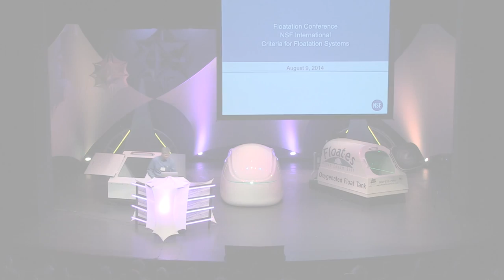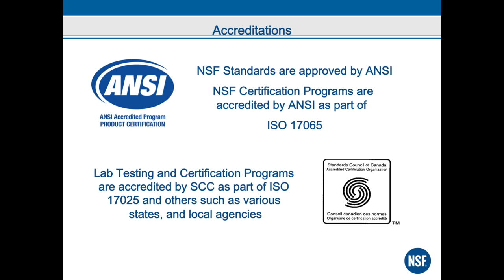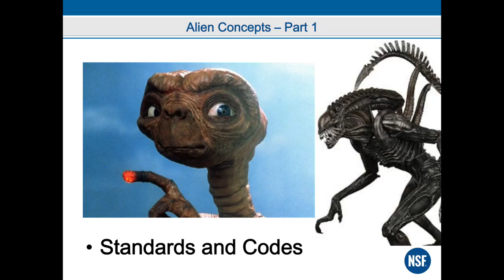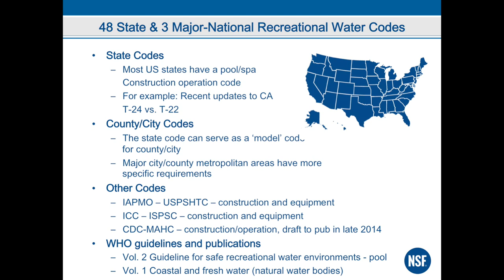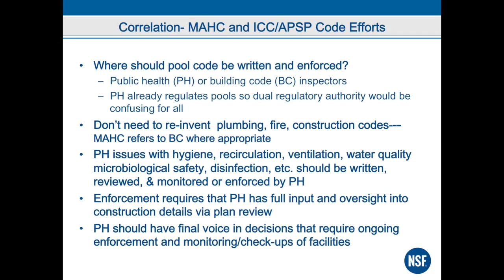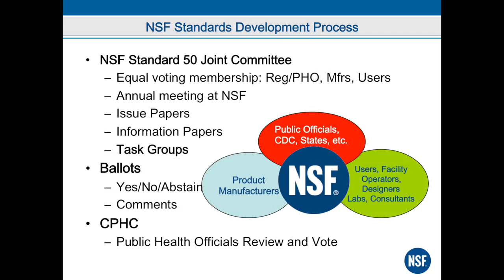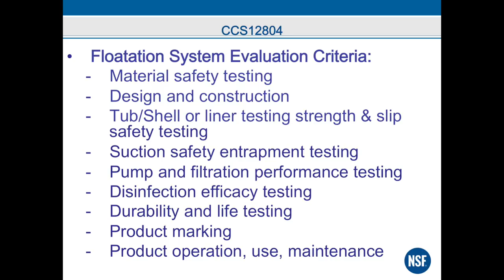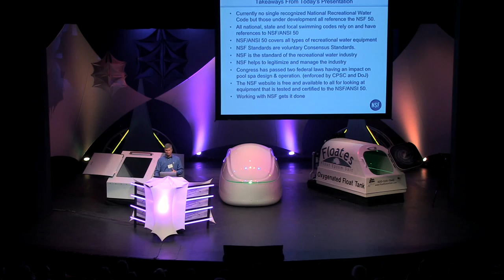Rich Martin - Float Conference 2014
Rich Martin, a representative from NSF International, speaks at the 2014 Float Conference about a new standard the NSF is creating to certify float tanks.